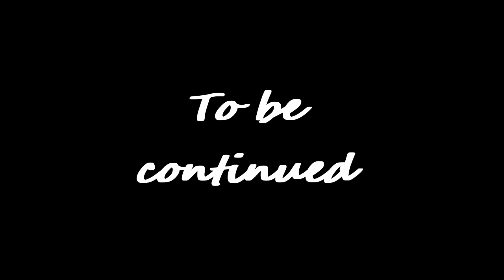She out the box ? Genshin Impact Archon Quests CH 3 36